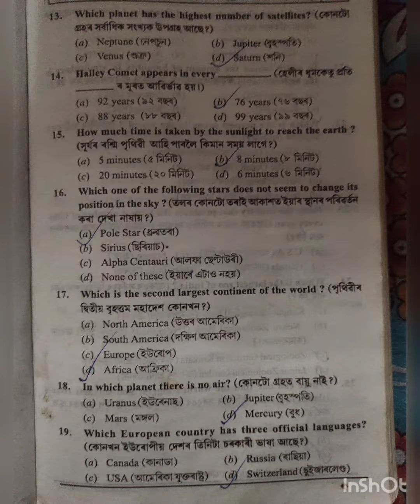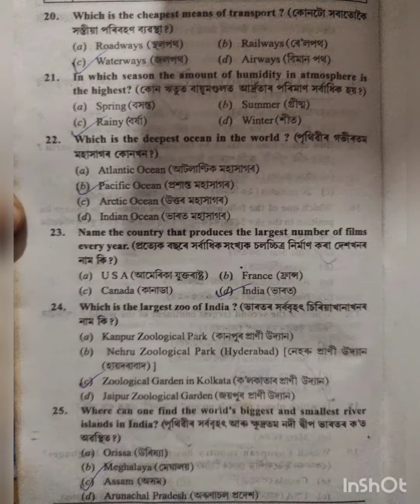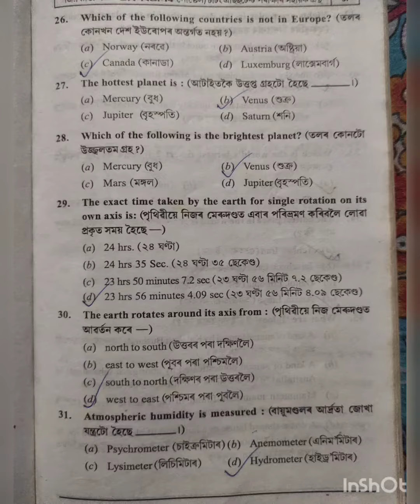Assam Mandal Exam Important General Knowledge/Geography | RCCC Training Exam Geography Question 2020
This Video is about Most Important Geography Question for Assam Mandal Training Exam 2020.